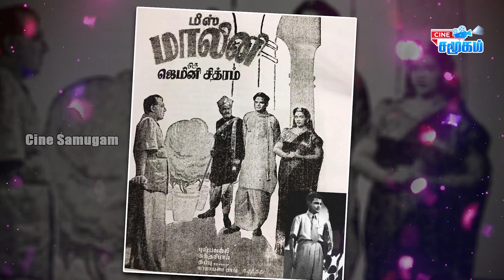13 Top Tamil Actors Who Became Hero After Marriage || Tamil Film Actors With Their Beautiful Wife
- 13 Top Tamil Actors Who Became Hero After Marriage